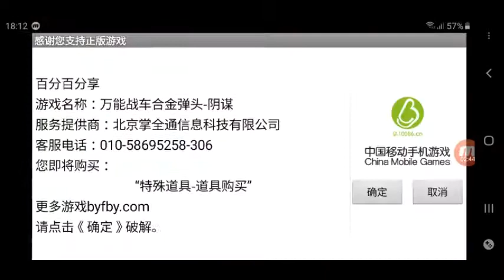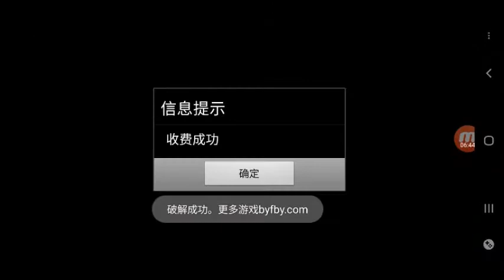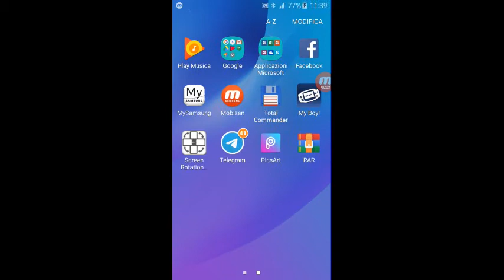Metal Slug Tank Conspiracy (Soldiers) - ALL BOSSES Android DOWNLOAD snk game